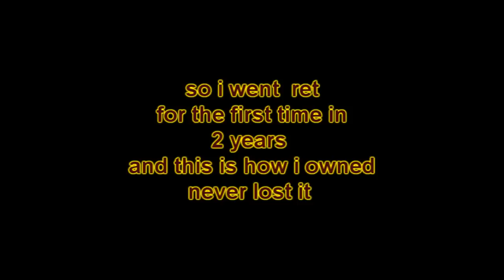Ret Paladin 2vs1 on the pte allso showing the new arena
hi guys i played ret for the first time in 2 years and i think i will go back playin it for a bit,this clip is 2vs1 vs 2 unholy dks hope u enjoy
music
Ethereal Wanderers (original composition) - Orchestral